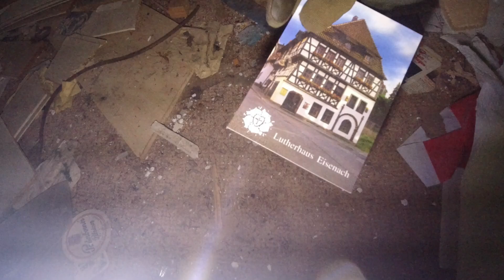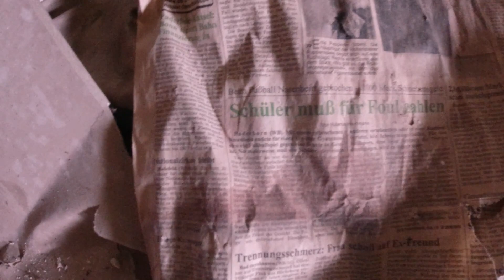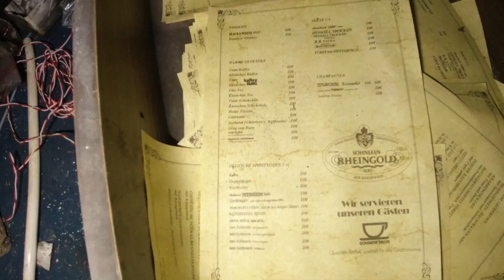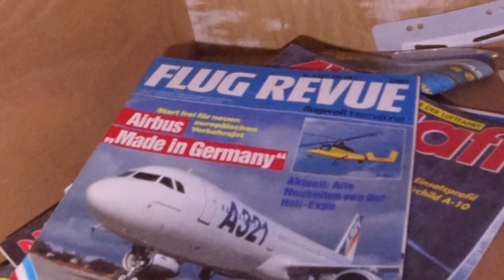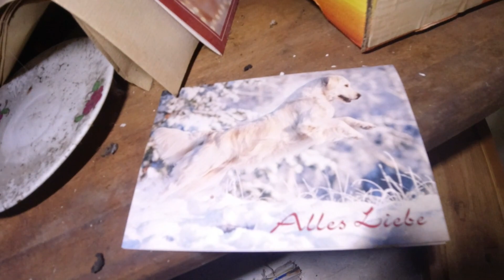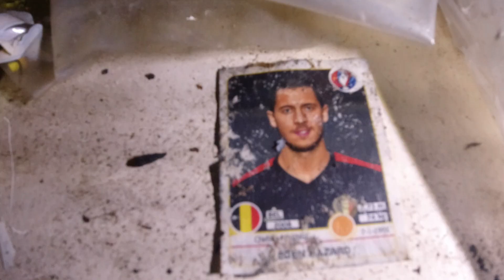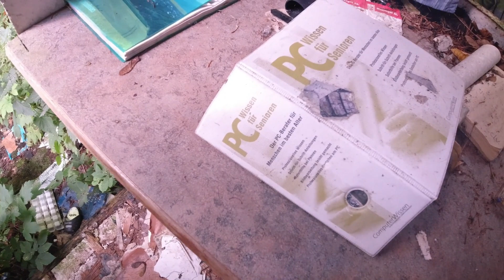Was passierte nach dem Großbrand: Das verlassene Berghotel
1994 kam es zu einem Großbrand im Speisesaal dieses verlassenen Berghotel´s, weshalb der Betrieb eingestellt wurde. Man versuchte das Hotel wieder zu renovieren, aber brach die Renovierungsarbeiten aufgrund fehlenden Geldes ab. So verkommt seit knapp 30 Jahren dieses Hotel, indem aber trotzdem noch viele Dinge aus der Betriebszeit rumliegen.